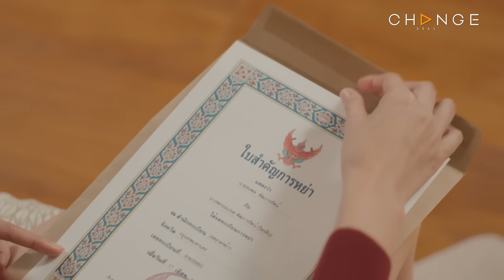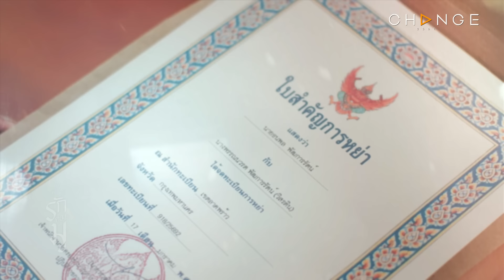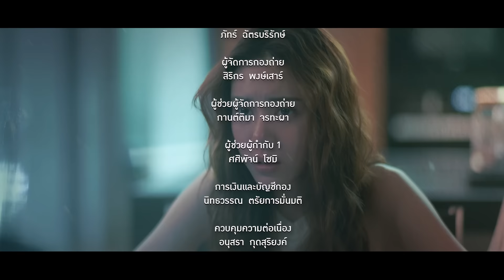Club Friday The Series Hot Love Issue เรื่องรัก เรื่องร้อน - รักต้องมู EP.3 [4/4]